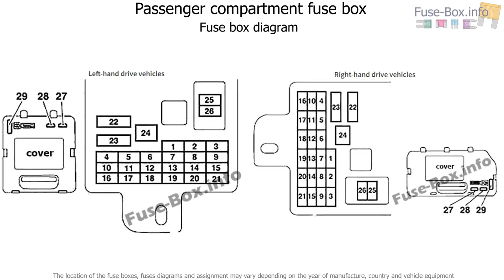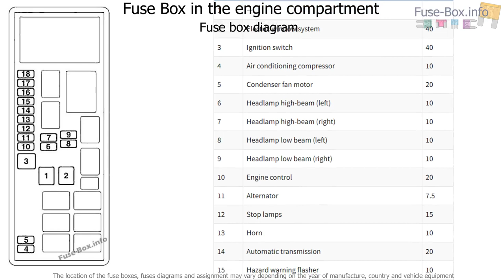Fuse box location and diagrams: Mitsubishi L200 (2005-2015)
Fuse box diagram (location and assignment of electrical fuses) for Mitsubishi L200 / Triton (2005, 2006, 2007, 2008, 2009, 2010, 2011, 2012, 2013, 2014, 2015).